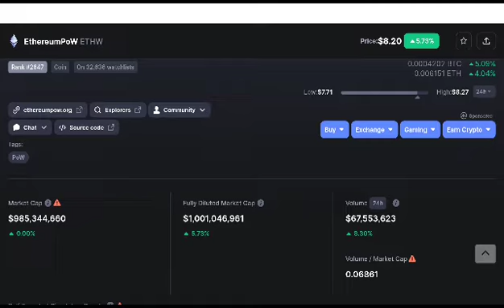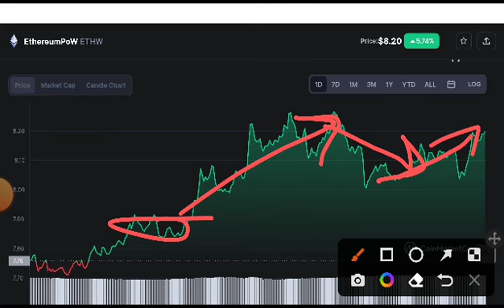EthW coin Today Updates! EthereumPow Price Prediction! Ethw coin News Today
Queries Solved:
1.  today target
2.  price today
3.  price prediction
4.  token today target